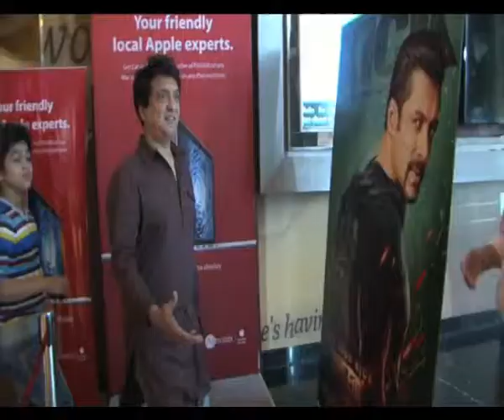'Bhai' only for boys: Salman Khan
It is a known that superstar Salman Khan's friends and fans fondly call him 'bhai', but he says that only boys should address him that.